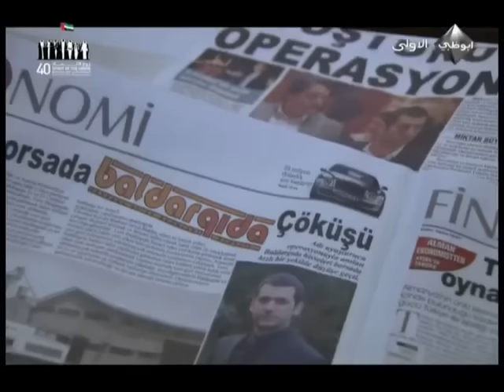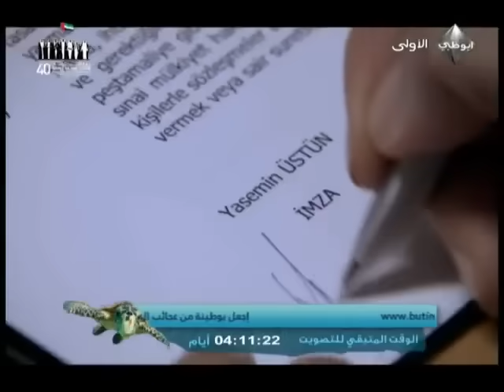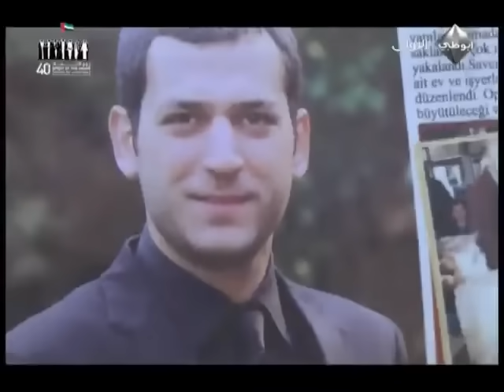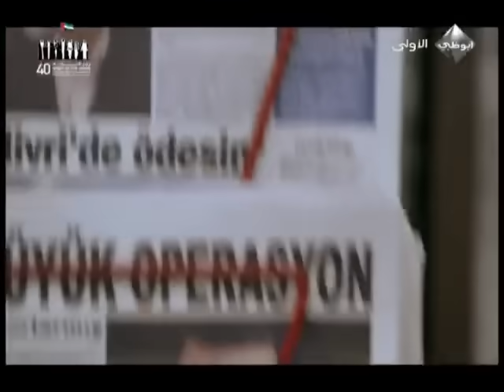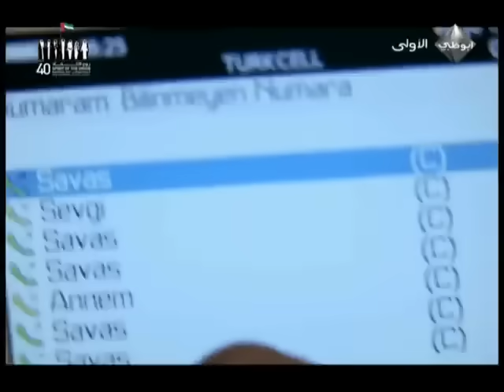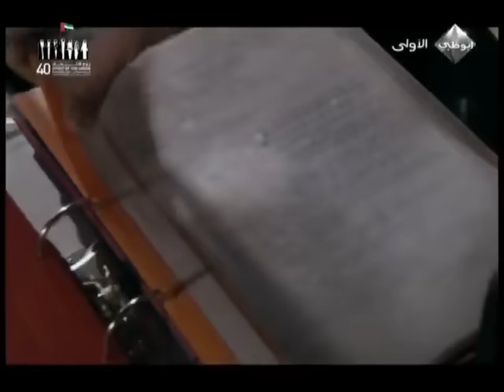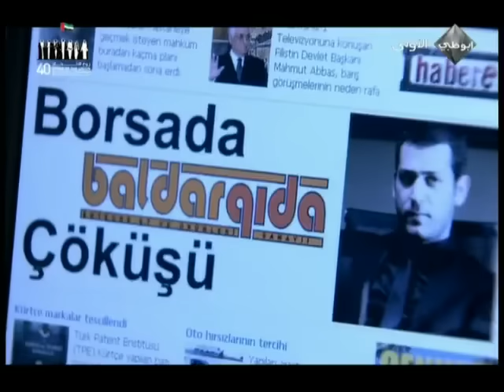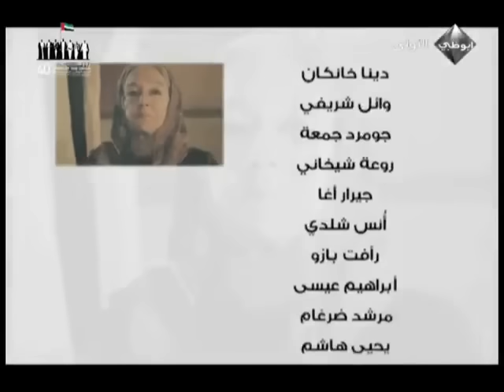مسلسل عشق و جزاء - الحلقة 64